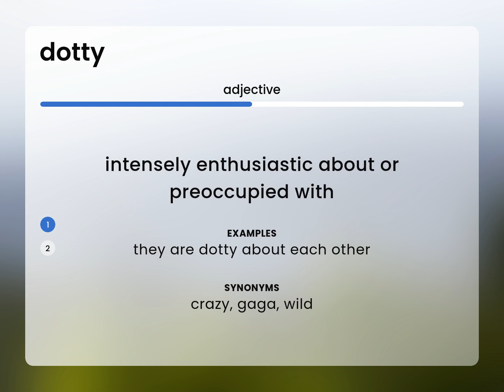Dotty — DOTTY definition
DOTTY in the dictionary